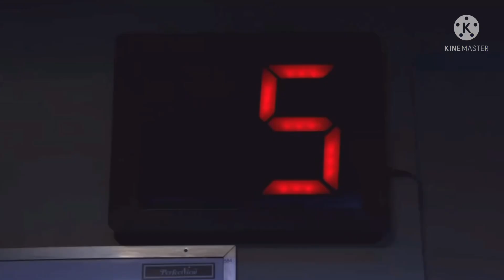Lexie and Amelia being underrated for almost 2 minutes